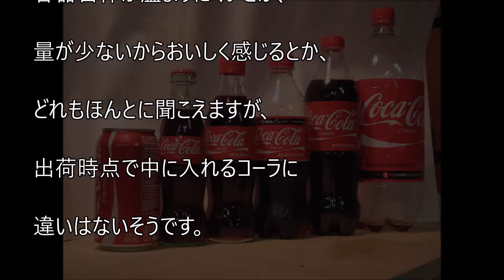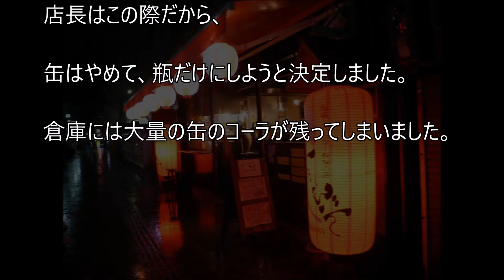【テキストスクロール動画】『在庫処分されるコーラ』たった２分のかんどうするって話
瓶のコーラ飲みたい